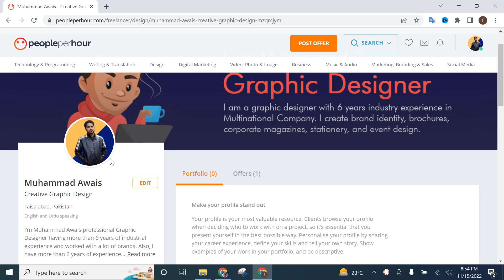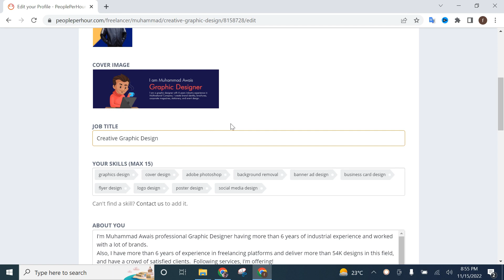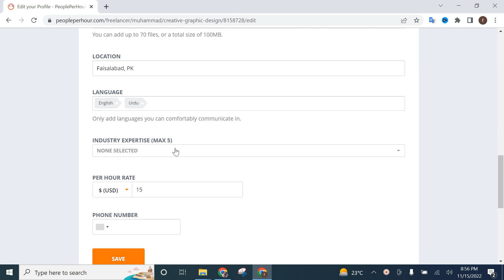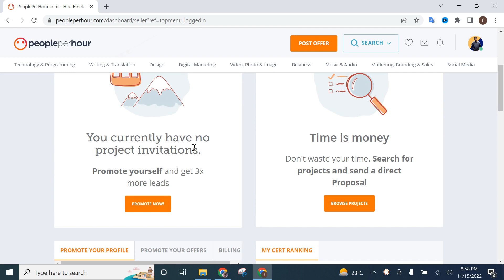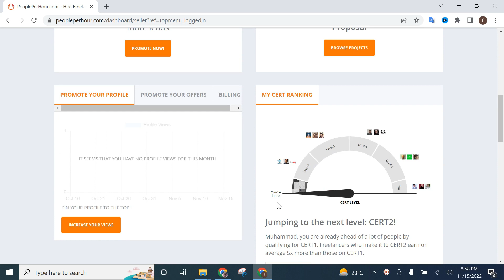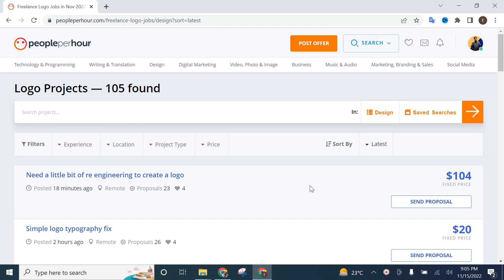People Per Hour Complete Course Urdu/Hindi | Earn money through People Per Hour | Ep 3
People Per Hour Complete Course Urdu/Hindi | Earn money through People Per Hour and you will learn how to create an account and update peopleperhour profile complete the tutorial and also you will learn in this series how to send winning proposal on peopleperhour

___________People Per Hour Course Video Links__________________

This video is an introductory video on how to earn money with people per hour I design complete series on people per Hour so follow this content and will teach you A to Z all about freelancing.